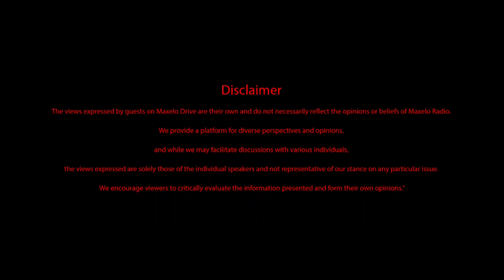Lovemore Ndou of BABSA on Maxelo Radio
🎙️ Missed the ride with Maxelo Drive on Maxelo Radio? 🚗 Catch the highlights of our insightful conversation with Lovemore Ndou, BABSA President. 🇿🇦🗣️ Explore leadership wisdom and vision – watch the recording now!